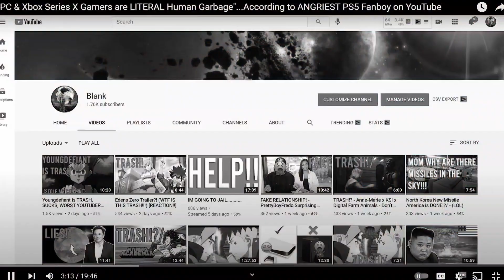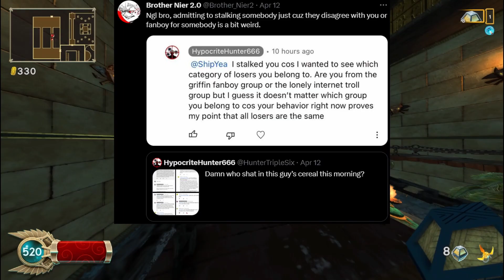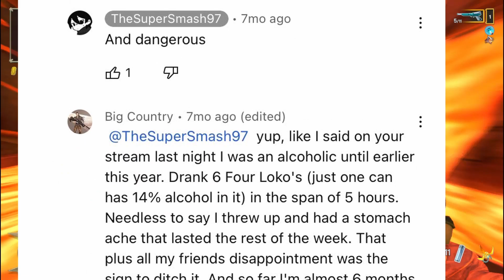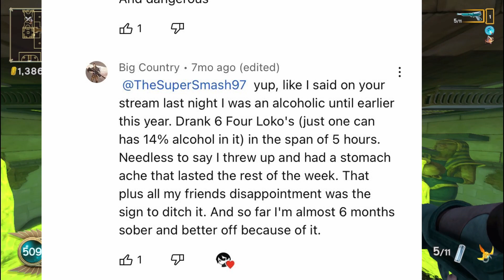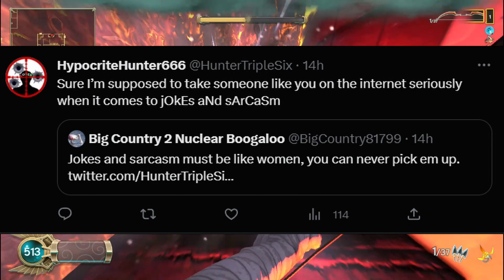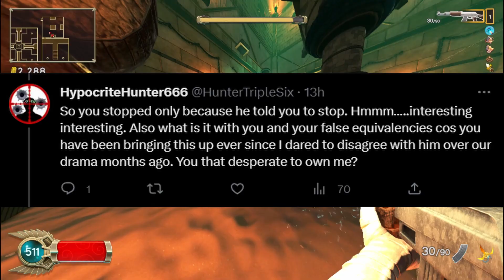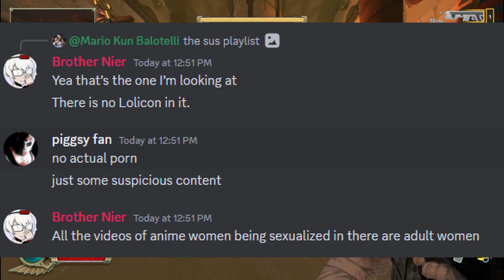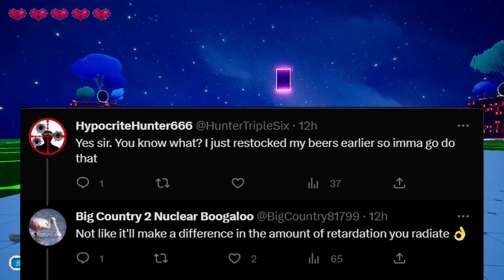Smashing The Hypocrite Hunter Again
Back for more eh? This time it got personal.